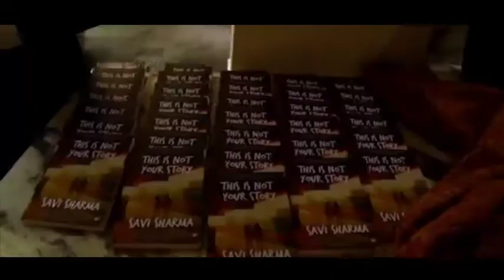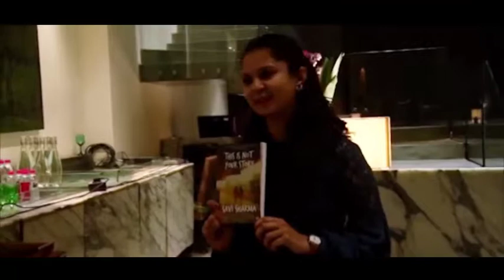Savi Sharma in conversation with Nilisha Agarwal